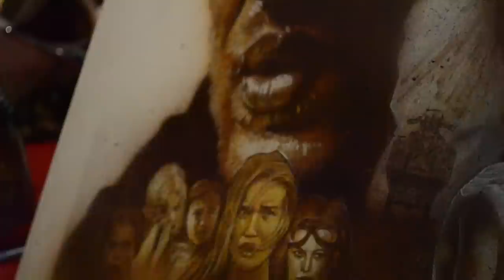Mad Max: Fury Road Poster Illustration - Timelapse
Airbrushing and Prismacolor application on my Mad Max Fury Road poster.  Roughly ~25 hours of work compressed into 4 minutes.  Roughly 50 hours total work time.  My first time using the airbrush.